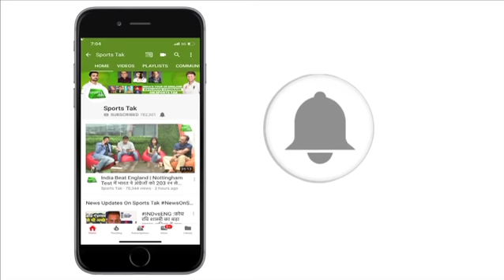Ashwin-Buttler विवाद, क्या जायज था ये रन आउट? Ashwin faces Criticism | KXIP v RR | IPL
Gayle's fifty hands Kings XI 14-run win over Rajasthan as Ashwin sparks controversy in IPL but the biggest controversy happened when Ashwin ran out Buttler by Mankading him.

Exciting Sports Gear